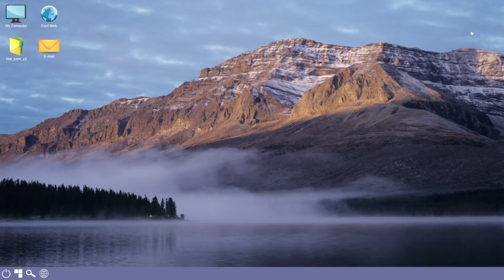The Way Prisoners Hide Contraband Will Blow Your Mind - Prison Simulator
Welcome back to Prison Simulator. In today's episode of Prison Simulator, I continue working as a Prison guard and work my way into some interesting predicaments.

About Prison Simulator:

- Experience life in Prison in the comfort of your own home. Without any real-life consequences!

- As a Prison Guard, your job is to maintain order behind the Prison Walls. But on the other hand - you're in charge here. So who the hell is gonna tell you what to do? Are you gonna be the role model CO or a total a-hole? It's up to you, dude.

- Simulate the hell of a Prisons Guard's life. Look for contraband (you don't want to know where...), gun maintenance, or shoot some hoops during your break.

-Classics-

-Links-